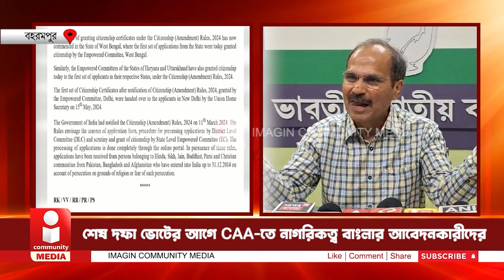Adhir Chowdhury: শেষ দফা ভোটের আগে CAA-তে নাগরিকত্ব বাংলার আবেদনকারীদের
Citizenship of Bengal applicants in CAA before last round of voting. The Center granted citizenship to Bengal applicants before the last round of voting. The Center has granted citizenship to Bengali applicants for the first time under CAA. After the CAA came into effect on May 15, the Center granted citizenship to 14 people in the first phase. This time, the center granted citizenship to the applicants from Bengal. The state Congress president questioned why citizenship was given before the last round of polls.